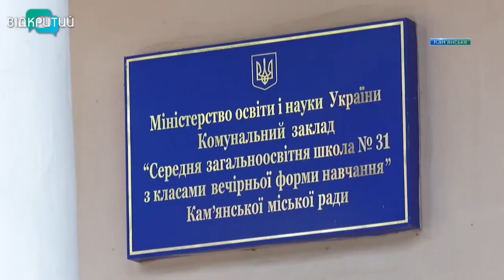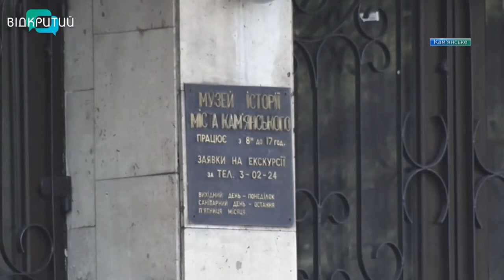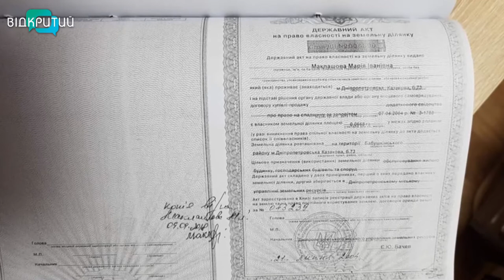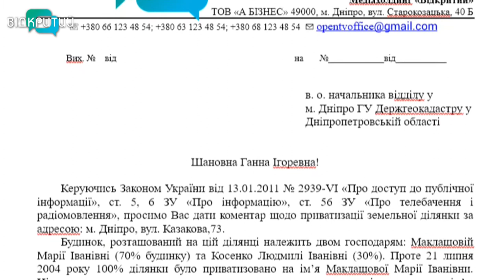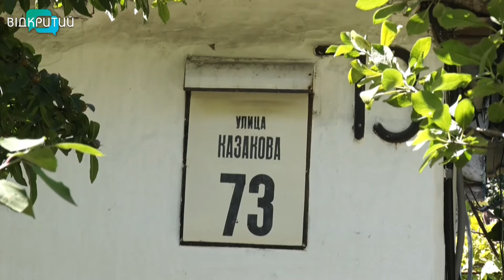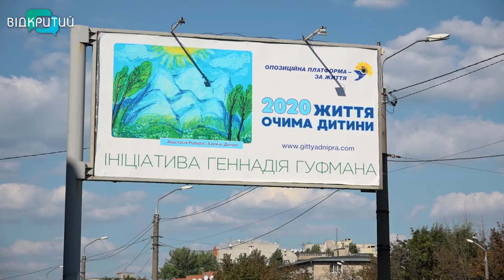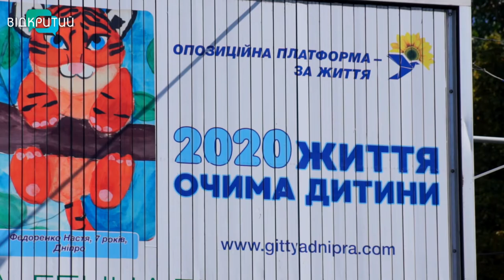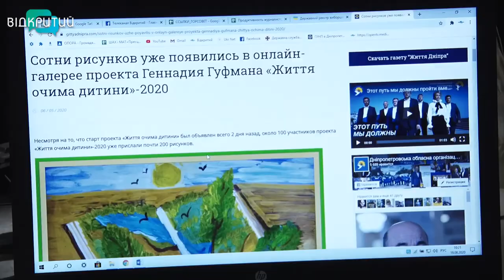Новини OPEN NEWS від 19 серпня 2020 року 13:15